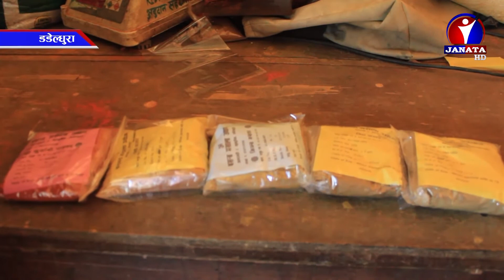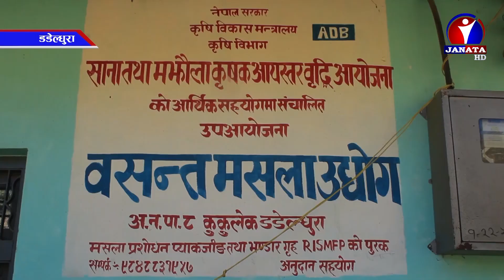बजारसँग प्रतिस्पर्धा गर्न नसक्दा डडेल्धुराका स्थानीय मसला उद्योग संकटमा || News Report